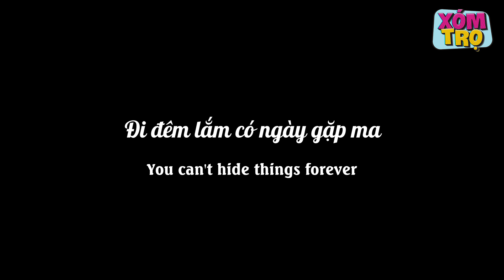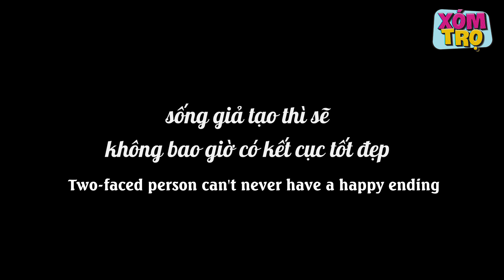Gái Xinh Xấu Tính Bắt Nạt Bà Cháu Bán Rau, Bị Mẹ Chồng Dần Tới Bến | Gái Xinh Tập 28